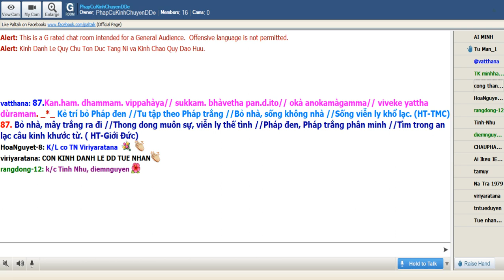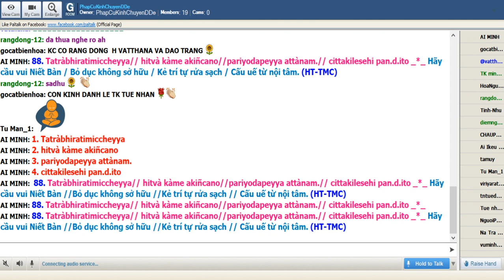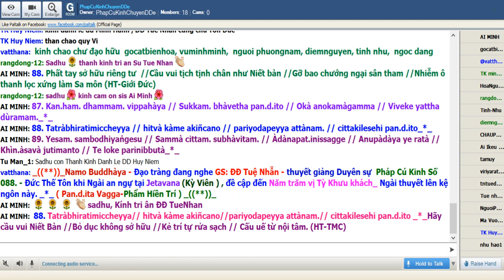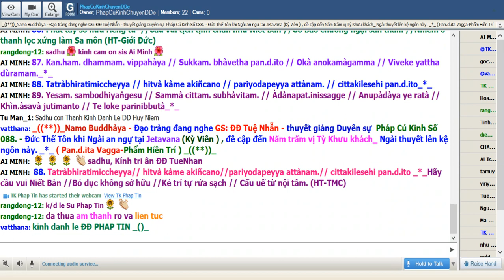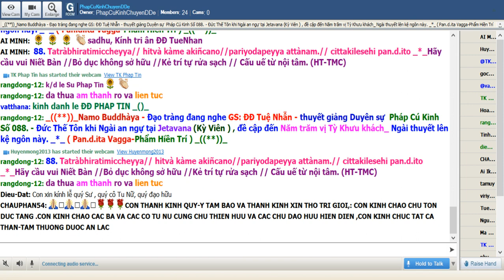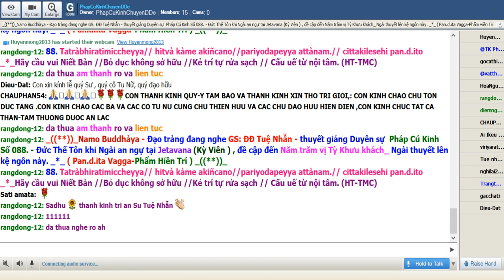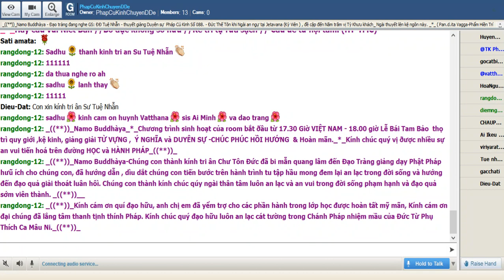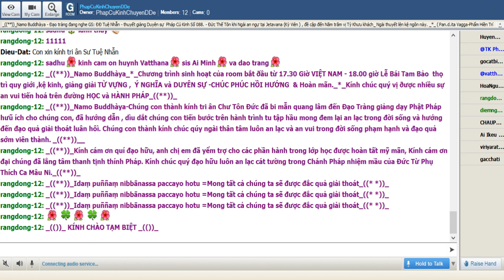18-07-2019_Room PhapCuKinhChuyenDDe Thứ Năm.ĐĐ Tuệ Nhẫn giảng Pháp Cú Kinh Số 88